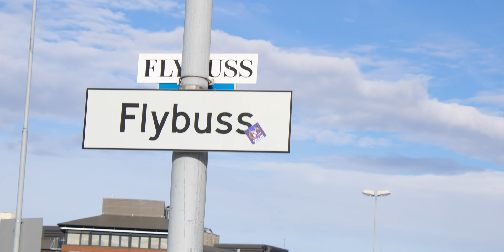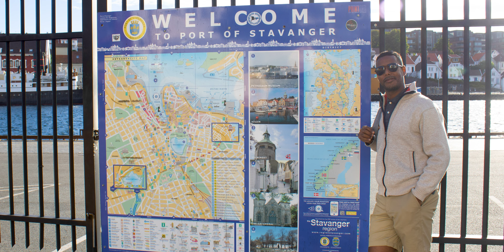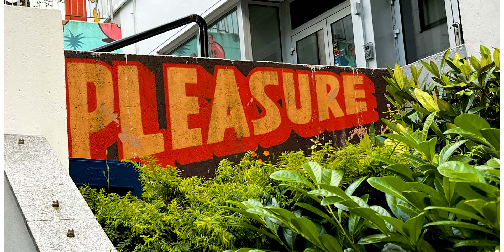Welcome to Norway - 2nd Day - Stavanger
We visited the ancient and beautiful city of Stavanger, Norway. We enjoyed its artistic shops, bars, the Øvre Holmegate or street of colors, the famous Sverd I Fjell or theSwords in Rock sculpture - a magnificent piece of art erected by sculptor Fritz Røed on the shores of Møllebukta Bay marking the spot where King Harald Fairhair landed with his troops in AD872 for the Battle of Hafrsfjord, which he won, and in doing so unified the three kingdoms of Norway under one crown.